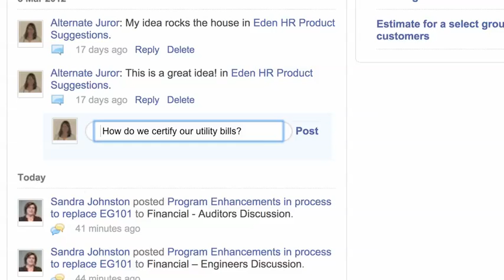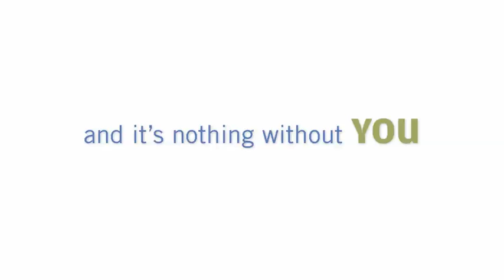Tyler Technologies - Community Video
Agency Creative helped Tyler Technologies promote their new online community with this upbeat video.

AgencyCreative.com
Facebook.com/AgencyCreative
Twitter.com/AgencyCreative